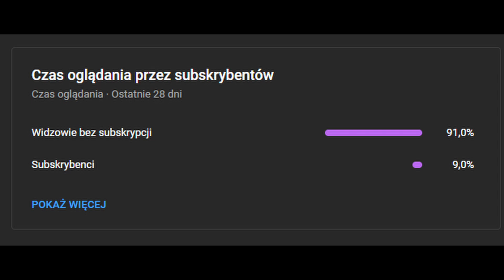GARAŻOWY VLOGASEK - STÓŁ WARSZTATOWY DLA DRYBLASA ZA MNIEJ NIŻ 100ZŁ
garażowy vlogasek z robienia stołu warsztatowego.